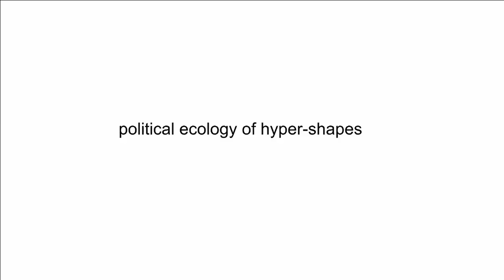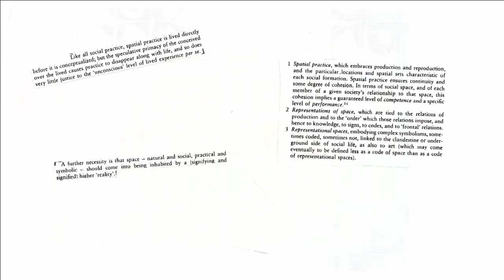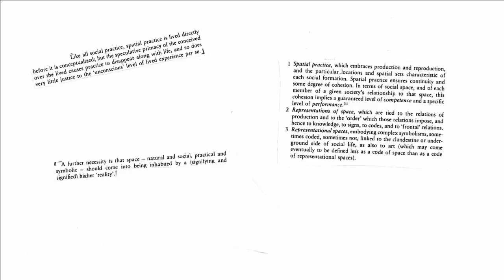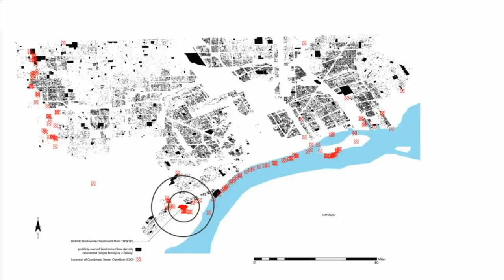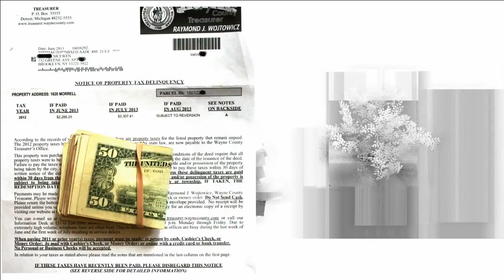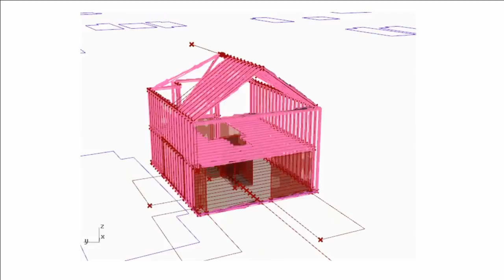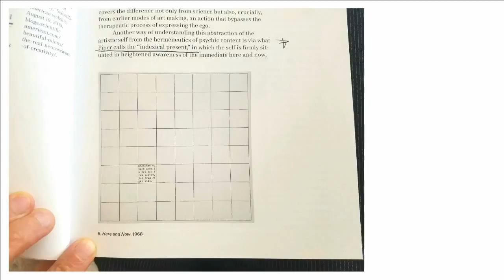Mitch McEwen: Political Ecology of Hyper-Shapes